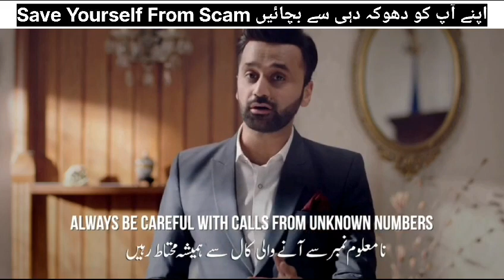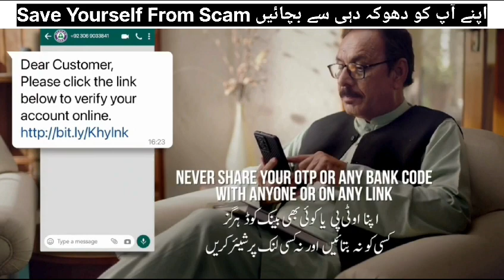Fraud, Scam, Beaware, Pakistan City, karachi, Islamabad, Pakistan Unemployment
Curiosity pulls people into the scam - Frank Stallone
 تجسس لوگوں کو دھوکے کی طرف کھینچتا ہے۔ فرینک اسٹالون

Is fraud a scam?, Protect Yourself from Scams, Fraud scam pakistan, Scamadviser, Scammer list, How to identify a scammer, what to do if you are a victim of fraud, How to get a scammer in trouble, Fraud and scams, How To Spot The Difference, What are some common types of scams?, How to report a scammer in Pakistan, fraud, Scammer website, Scam alert website check, Online scammer report in Pakistan, Scam, Fraud Alerts - Protect Yourself, Recognize and report scams, Personal fraud and how to prevent it, Protect Yourself From Fraud and Scams,